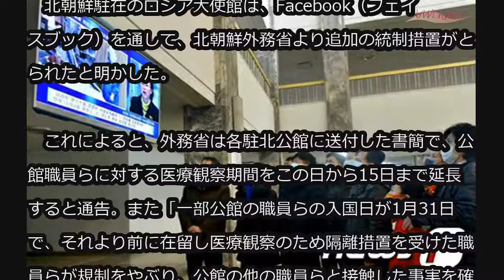北朝鮮、在留外交官の統制を強化＝平壌市内でも隔離・行動制限へ (2/5)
北朝鮮、在留外交官の統制を強化＝平壌市内でも隔離・行動制限へ

北朝鮮が、新型コロナウイルス感染拡大を防止するため、外国人に対する統制を強化していることがわかった。

　北朝鮮駐在のロシア大使館は、Facebook（フェイスブック）を通して、北朝鮮外務省より追加の統制措置がとられたと明かした。

　これによると、外務省は各駐北公館に送付した書簡で、公館職員らに対する医療観察期間をこの日から15日まで延長すると通告。また「一部公館の職員らの入国日が1月31日で、それより前に在留し医療観察のため隔離措置を受けた職員らが規制をやぶり、公館の他の職員らと接触した事実を確認したため」と理由を明かしている。

　北朝鮮の外務省は、該当期間に外国公館や国際機構の職員らは可能な限り隔離状態にある人々との接触を控え、大使館の区域内でのみ移動するよう通告した。